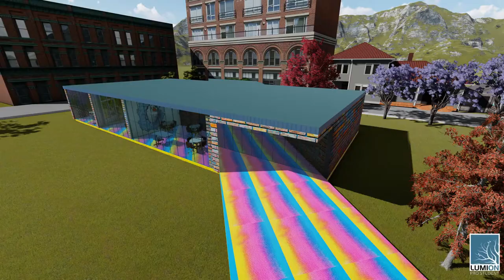IISACP Orvieto - Progetti "Architettura e ambiente" 2018/2019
Alcuni dei progetti architettonici dell'indirizzo "Architettura e ambiente" dell'Istituto di Istruzione Artistica, Classica e Professionale di Orvieto (Liceo Artistico).